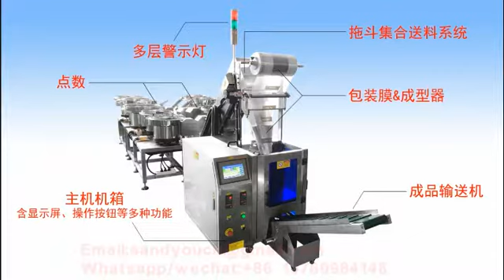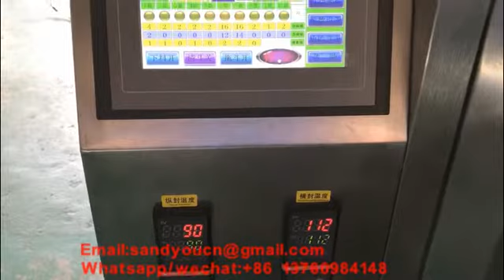kits packaging machine ,key packaging machine , screw packaging machine ( China manufactuer)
Taichuan Manufacturing automatic packaging machine , packing machine ,  Food packaging Machine, flow packing machine , vertical packaging machine

We also have bigger type , welcome to inquiry

Contact :Sandy Lu
Skype:sandyloucn